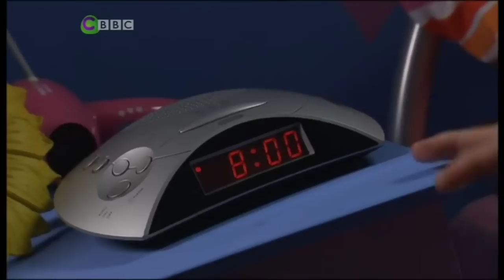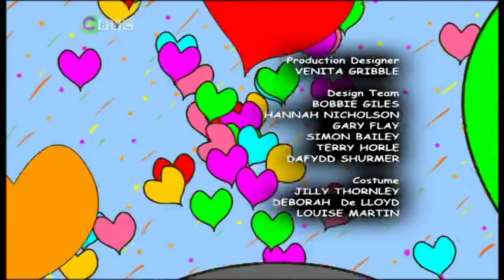Tracy Becker series 3 episode 5